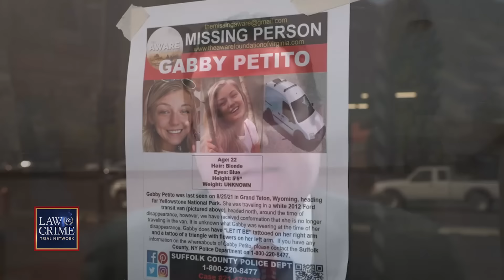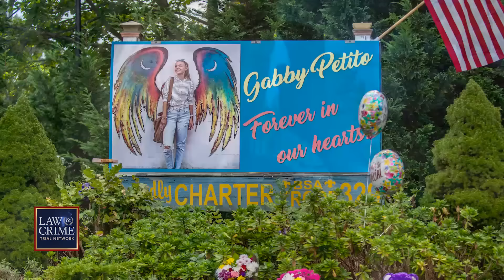Gabby Petito’s ‘Blood Smeared’ Face Reveals Shocking Details of Utah Traffic Stop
The law firm representing Gabby Petito‘s family in a lawsuit against the Moab Police Department in Utah released a photo showing injuries they say were inflicted by her fiancé and killer, Brian Laundrie. Attorneys for the Petitos said this injury was inflicted prior to the couple’s traffic stop with police, and later pointed out to an officer during a traffic stop in August 2021. The lawsuit accuses officers of failing to properly investigate Petito’s apparent injuries. The Law&Crime Network’s Sierra Gillespie has the details.